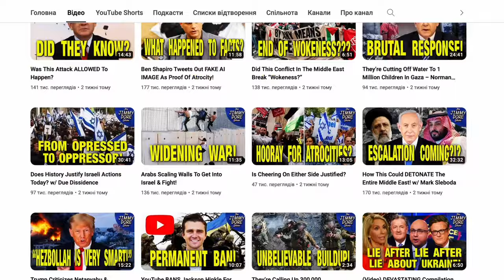«Це насильство — фейк». Хто такий Джиммі Дор? Досьє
Джиммі Дор — американський стендап-комік, політичний коментатор, подкастер,  і просто конспіролог, — людина, яка вірить у теорії змови і схильна вважати, що за подіями чи ситуаціями стоять приховані мотиви, які можуть бути неочевидними для інших. Наприклад, у травні 2022 року Дор розповідав про мікрочипи у вакцинах проти коронавірусу, а як доказ використав перекручені уривки інтерв’ю генерального директора Pfizer чотирирічної давнини.